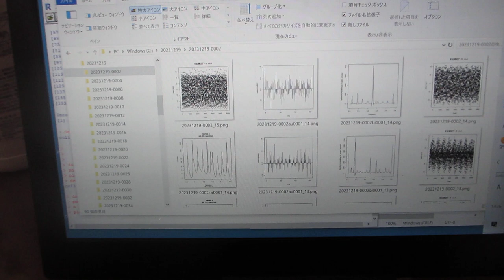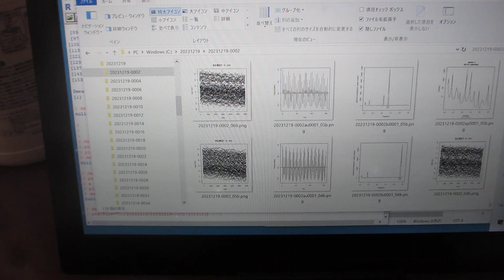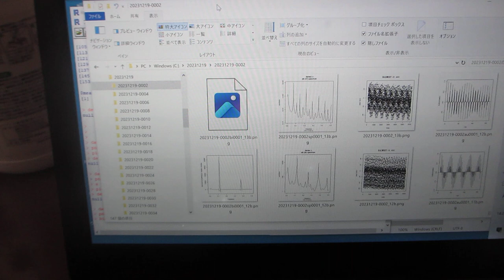超音波の音圧測定解析（超音波システム研究所）